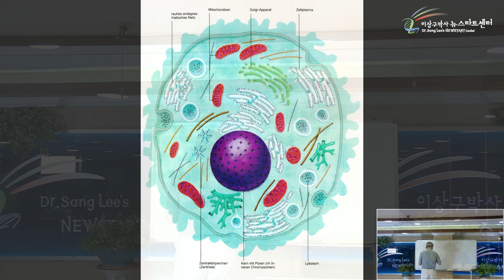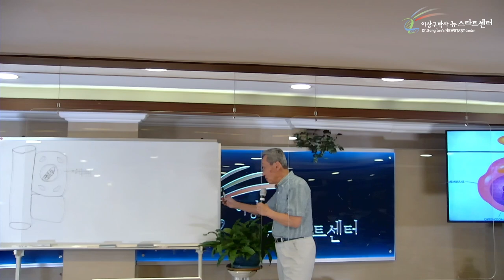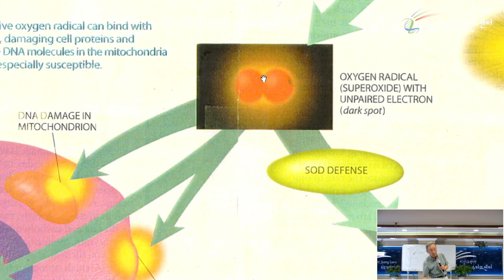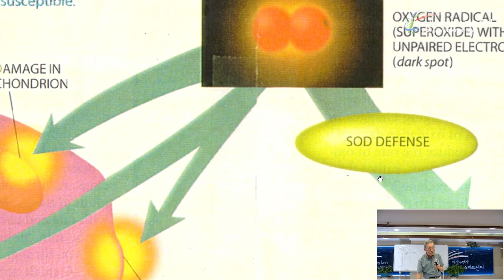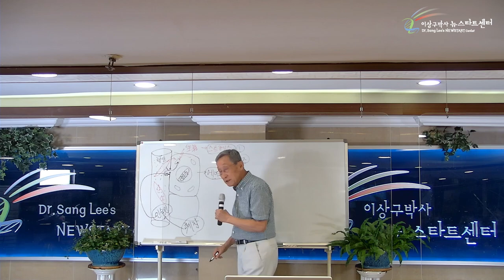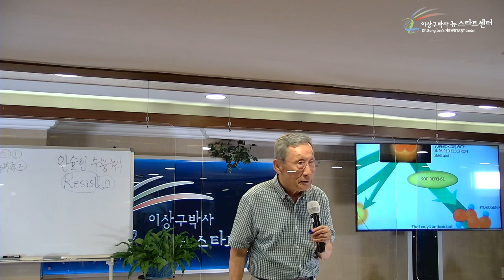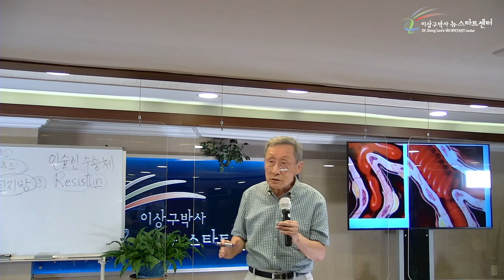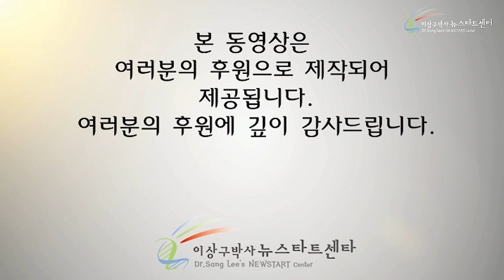[9강] 당뇨병 정복 (2)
00:00 '생기'라는 스파크

21:40 활성산소와 SOD

37:07 당뇨병의 원인과 해결